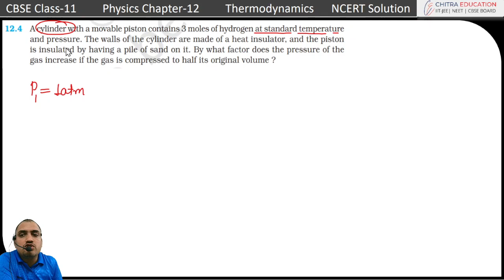Exercise -12.4 || Chapter-12 Thermodynamics || Class 11 Physics || NCERT Solutions